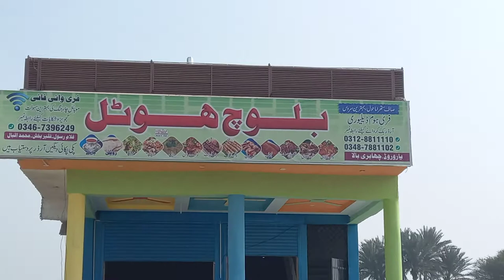new hotel#Baloch hotel in chabir bala bast کڑھائی 03467396249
new hotel